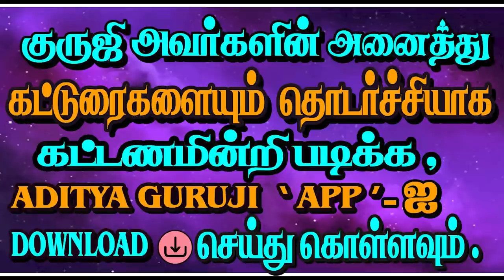ASPECTS BY SUKRA - 6-8 SASHTASHTAKA#adityaguruji#gurujitvvideos#sukran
மறைந்த சுக்கிரனின் பார்வை பலம் என்ன? தசாநாதன்- புக்திநாதன் 6-8 சஷ்டாஷ்டக நிலை விளக்கங்கள் .ஜோதிடக்கலை அரசு ஆதித்ய குருஜியின் விளக்கங்கள்.